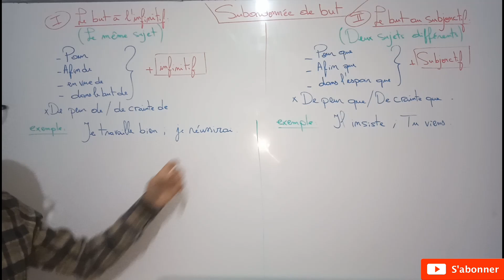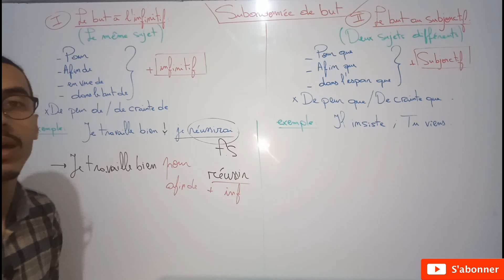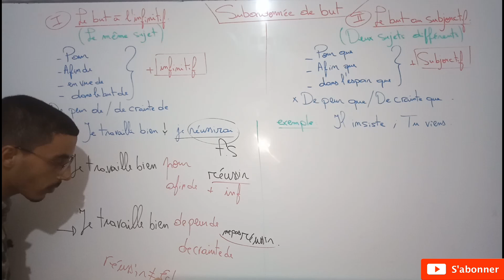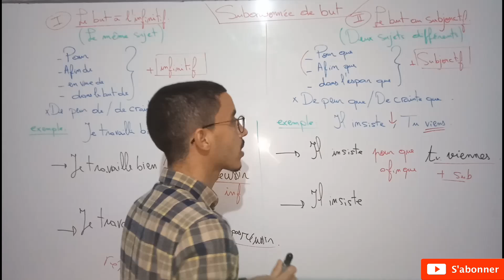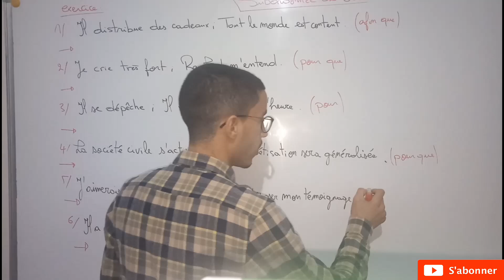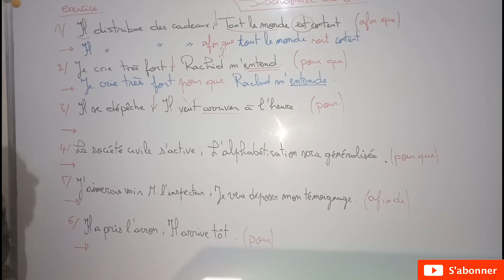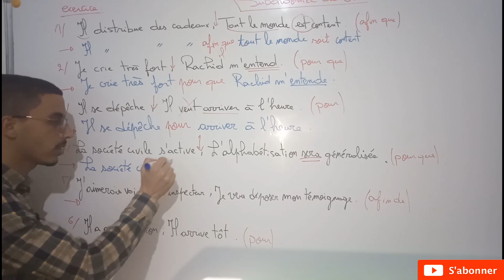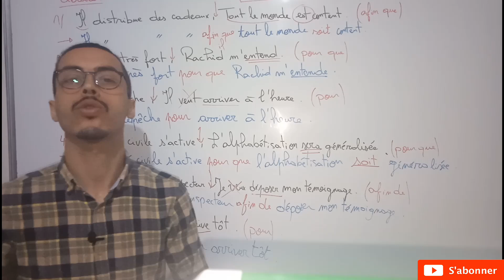La subordonnée de but _ Cours & exercice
Les cours du français deuxième période